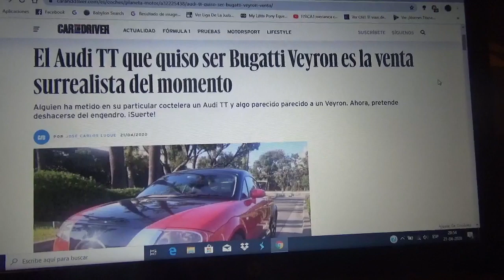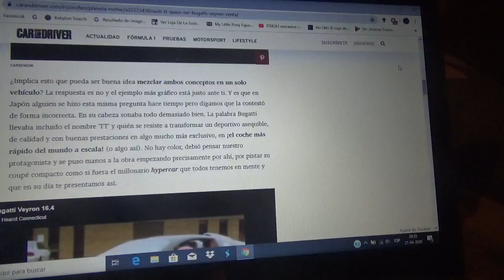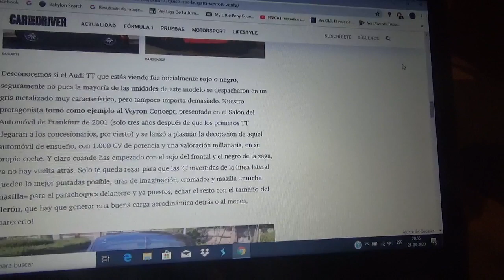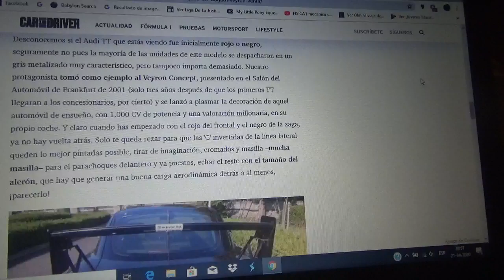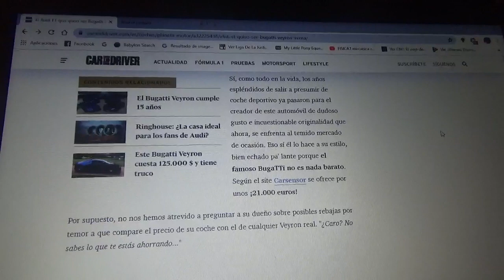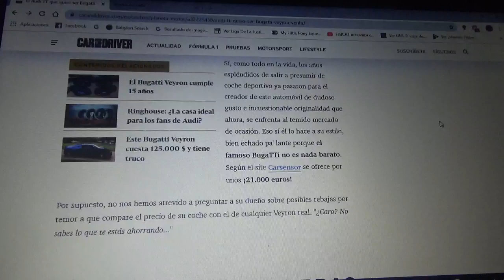En venta este particular Audi TT disfrazado de Bugatti Veyron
Aquí les comento como es este vehículo el cual esta disfrazado de otro muy exclusivo y que en estos momentos esta a la venta